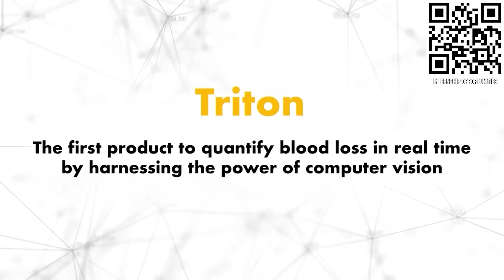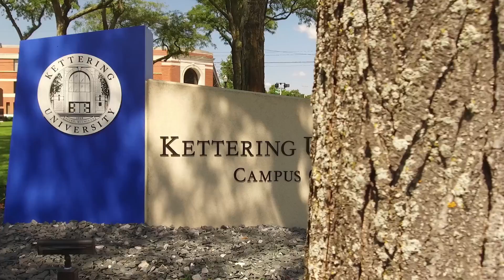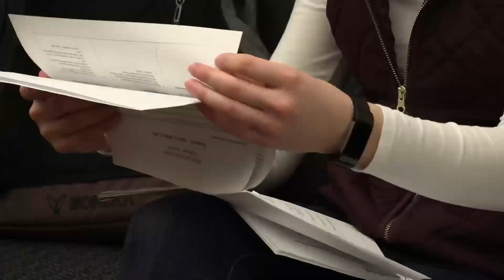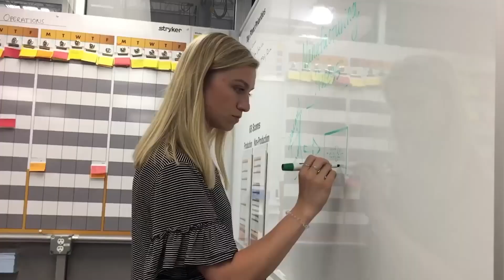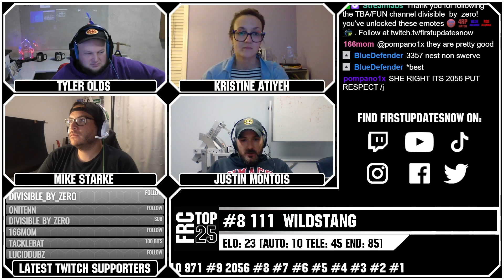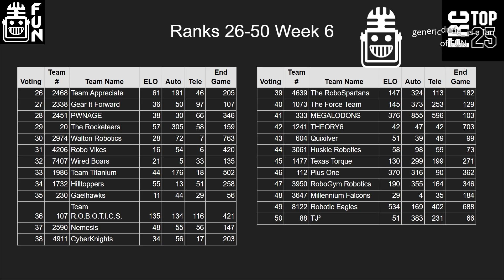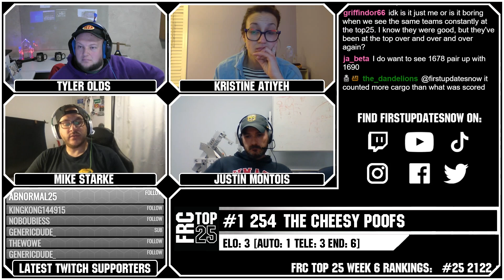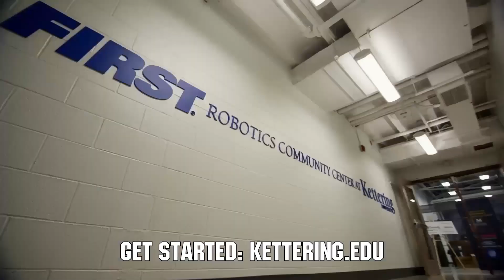Ranks 1-25 FRC Top 25 Week 6 | Rapid React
FRC Top 25 Week 6 for Rapid React features a fresh set of teams who were voted on by the FRC community. Ranks 1-25 individually listed with ranks 26-50 honorable mentions grouped together.

Vote in the FRC Top 25 for week 6 Polls open around 5pm eastern on Sunday and close 5pm eastern on Monday.

0:00 Intro
1:19 Host Week 6 Discussion
6:28 #25 2122
8:17 #24 5895
10:19 #23 364
12:27 #22 359
15:11 #21 195
19:04 #20 2481
32:43 #19 1771
23:22 #18 1796
25:52 #17 2046
29:04 #16 30005
31:39 #15 4414
34:55 #14 694
37:36 #13 3847
40:29 #12 118
44:35 #11 1114
48:48 Clips of the Week
51:31 #10 971
53:31 #9 2056
56:05 #8 111
57:49 #7 624
1:01:25 #6 2910
1:04:12 Ranks 26-50 and Snubs
1:10:37 #5 3310
1:12:53 #4 148
1:14:04 #3 6800
1:20:37 #2 1678
1:22:36 #1 254
1:26: 07 FIRST Pupdates Now